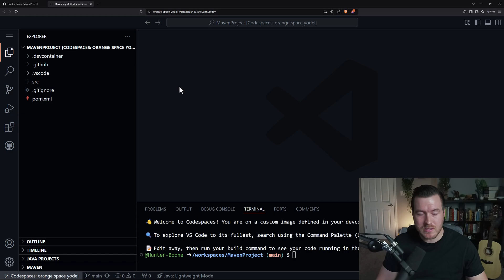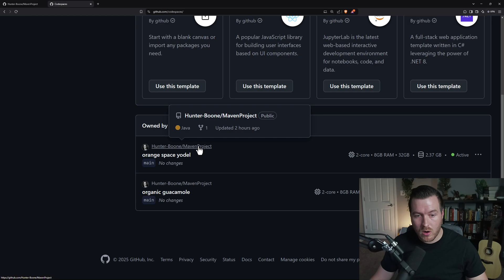How to Exit a Codespace on Github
In this tutorial you'll learn how to exit or leave/close a codespace on Github without just closing the tab